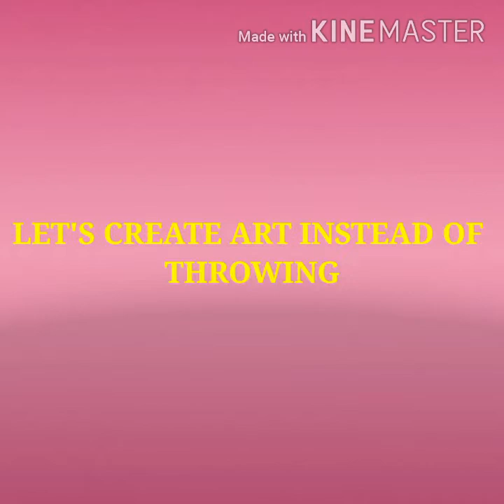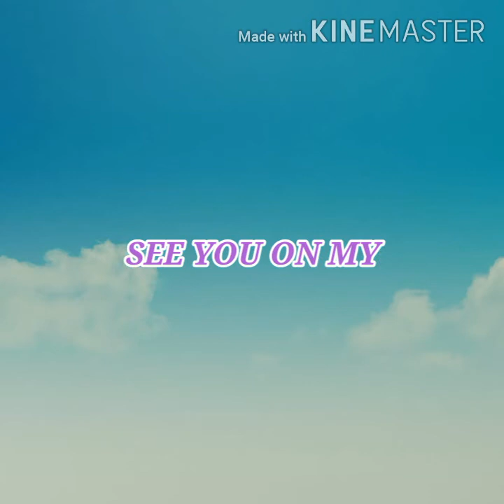If you don't choose to reuse our planet will lose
In this pandemic stop worrying be productive .